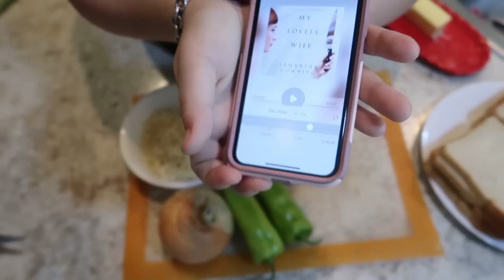What's for Dinner? | Weekly Cook With Me | Dinner Ideas | July 2019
What's for dinner this week? It's another week of meals, so come cook with me as I share some family dinner ideas that usually take around 30 minutes!

PRODUCTS I LOVE:
Cosir Air Fryer
Bentgo Kids
Easy Lunch Boxes
Silicone Cupcake Liners Divided Box